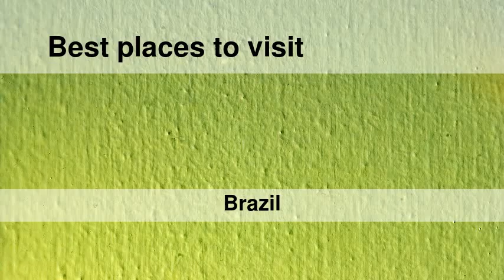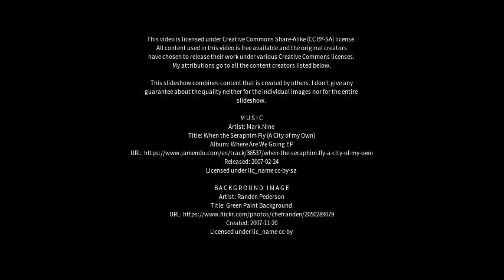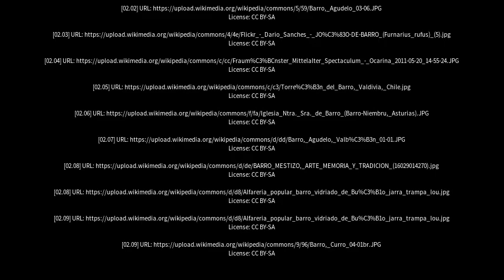Best places to visit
Best places to visit - Barro (Brazil) Best places to visit - Slideshows from all over the world - City trips, nature pictures, etc.